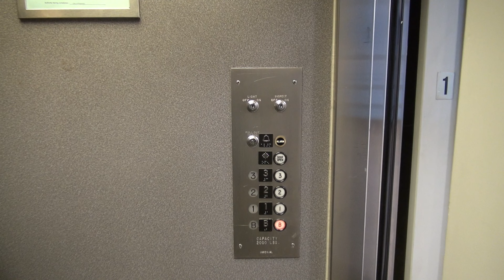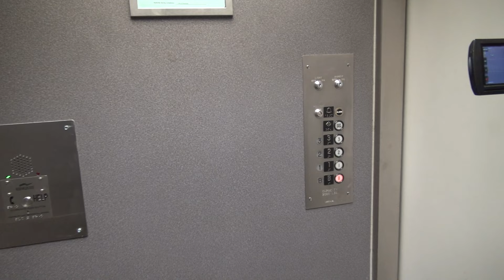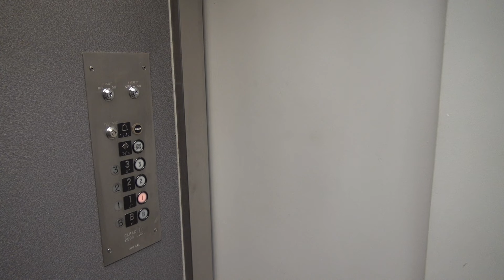Epic Motor! Imperial Hydraulic Elevator at Fountainless Square in Roanoke, VA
(January 2022) Here is a retake of the old Imperial elevator at Fountain Square in Roanoke, VA. Since my last video, the fountains were removed! Now it should be called Fountainless Square. The elevator is still original and the basement is now unlocked!